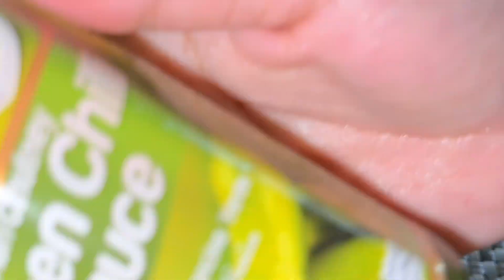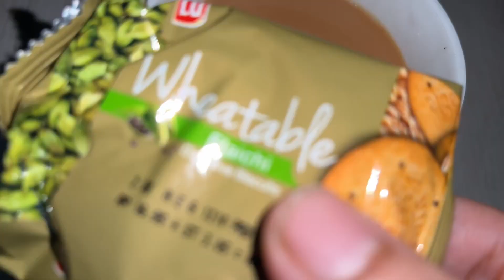Easy Vegetarian Diet Plan To Lose Weight |VLOG🥗| What I Eat In A Day 1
Easy Vegetarian Diet Plan To Lose Weight | What I Eat In A Day 1

Don’t forget